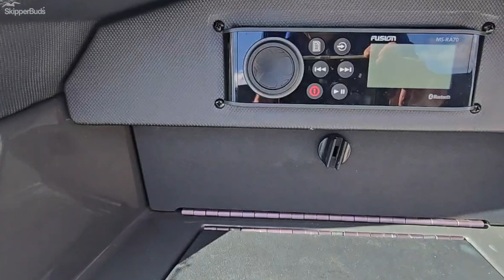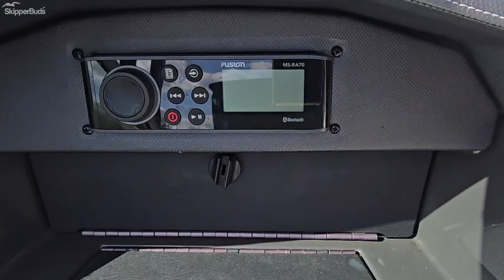2014 Monterey 204 FS Boat Tour SkipperBud's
Take a look through this pre-enjoyed 2014 Monetery 204 FS.